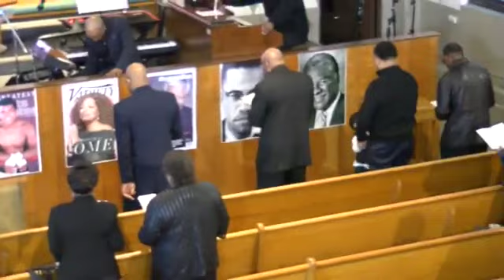Sunday January 29, 2023 - Installation of Officers & Leaders